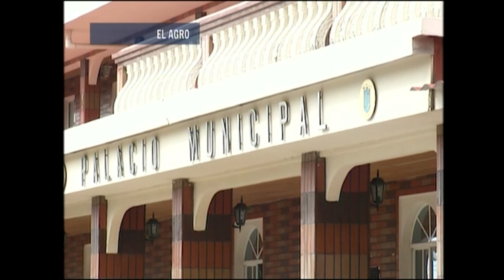En San Pablo Tacachico se producen al día 300 quintales de Tilapia